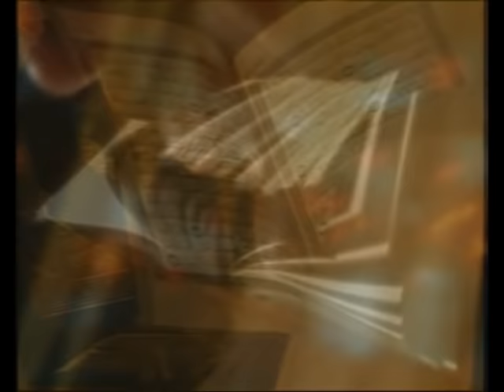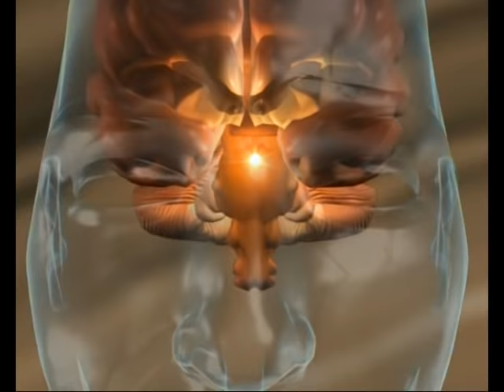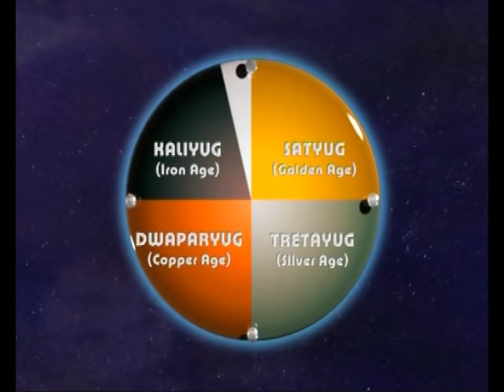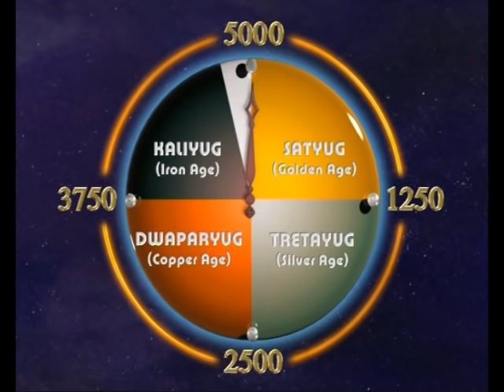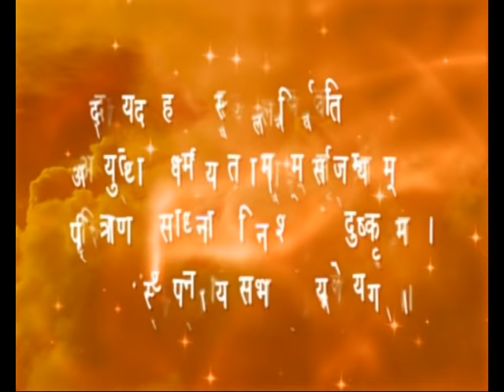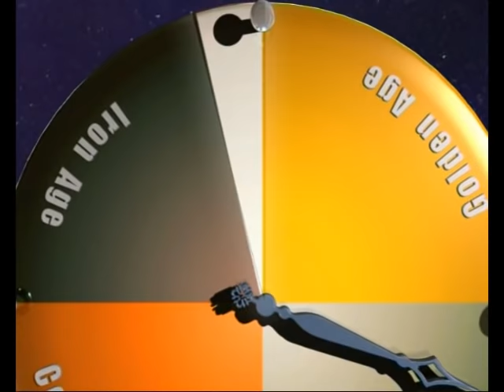06 Voice Of Truth - GOD Hindi